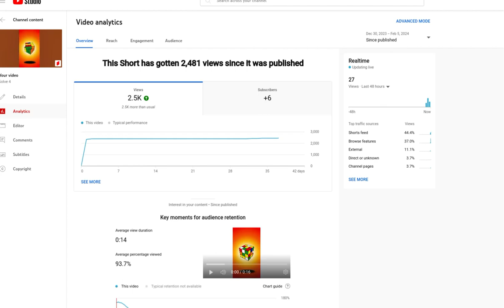update 2 on veiws